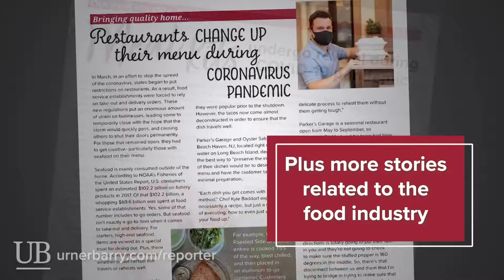Urner Barry's Reporter Summer 2020 Issue Released; Read It Online For Free Now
A brand new issue of Urner Barry's Reporter is out!

Sign up for free! The Reporter delivers interesting and informative articles for the poultry, egg, red meat and seafood industries.